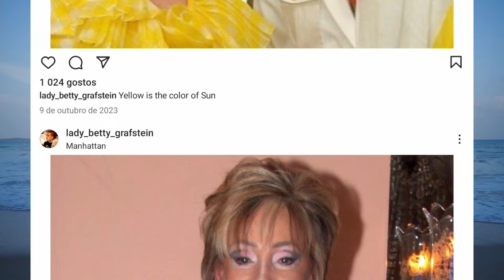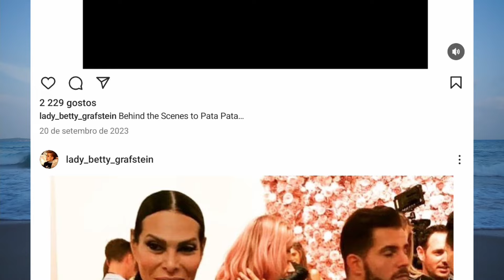Zé faz POUCO da justiça portuguesa!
José Castelo Branco já avisou que tem mais que fazer do que se preocupar com a justiça portuguesa : "são umas burras" diz ele.

Os artigos deste canal são (embora fosse desnecessário frisá-lo) escritos num tom de graça, de carácter [pelo menos pretensamente] humorístico ou mesmo de RÁBULA ou CRÍTICO ou IRÓNICO. Não devem ser lidos à letra e portanto, quem não aceitar esta premissa NÃO deve assistir aos vídeos. Se não gosta de publicações como ´O inimigo Público´, por exemplo,  então este canal não é para si. NÃO DEVE ACREDITAR numa única palavra do que nós dizemos nos vídeos! (conteúdo tendencialmente INVENTADO). Repito, nada do que aqui se escreve, faz sentido. Se procura notícias sérias, por favor compre o JN. Obrigado pela visita.